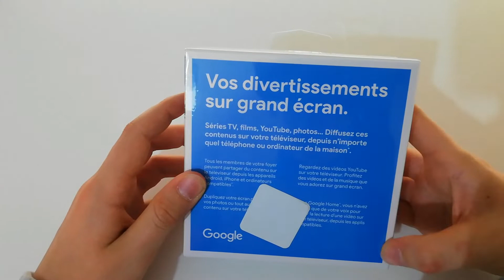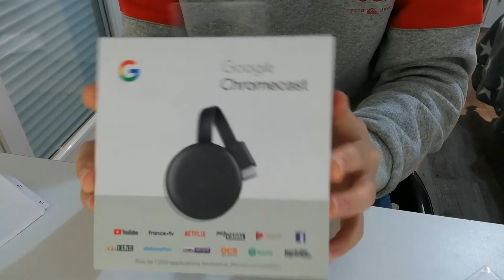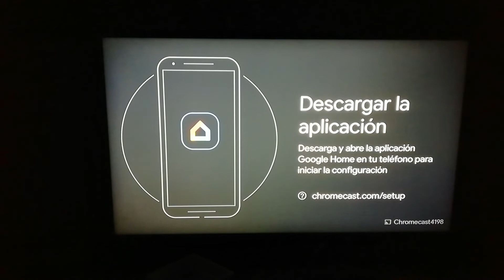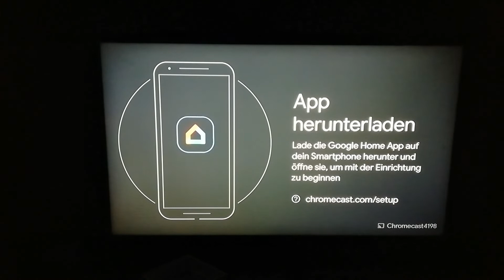UNBOXING #2 [GOOGLE CHROME CAST]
Yo les gars et les filles c'est nath pop et je suis de retour pour les vidéos. Like et partage. Cette année je ferai du gaming, vlog, édit, high-tech et exploration urbaine. Bye bye.